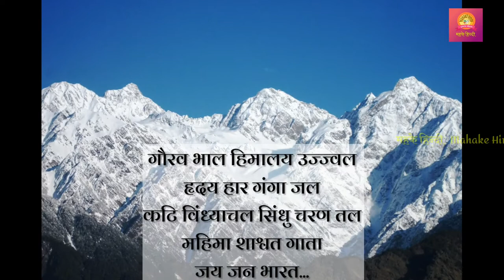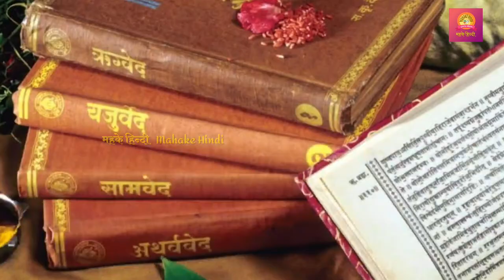Jay Jan Bharat | जय जन भारत | सुमित्रानंदन पंत | Patriotic Song in Hindi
Jay Jan Bharat | जय जन भारत | सुमित्रानंदन पंत | Sumitranandan Pant | Patriotic Song in Hindi |  Hindi Poem | Hindi Diwas 2023 | हिन्दी diwas

नमस्ते!
Namaste!

इस वीडियो में हिंदी के सुकुमार कवि  श्री सुमित्रानंदन पंत का देशभक्ति गीत जय जन भारत जन मन अभिमत का पाठ किया गया है. यह गीत महान राष्ट्र भारत की महिमा का बखान करता है.
Here is a patriotic song in Hindi language written by renowned poet Sumitranandan Pant. The song - Jay Jan Bharat describes the glory of nation Bharat the Great.